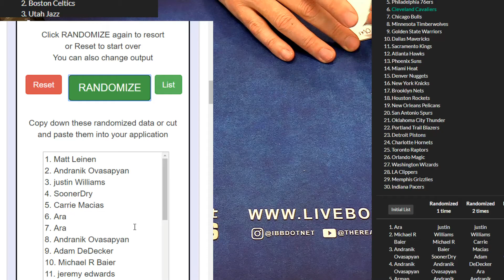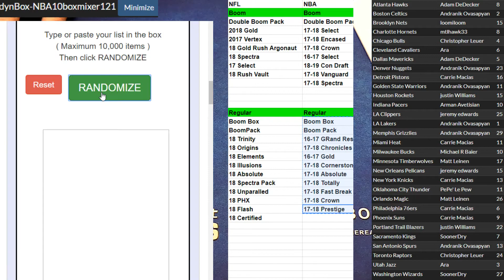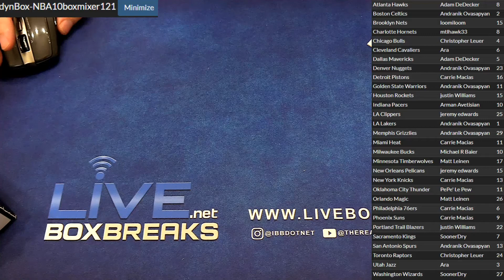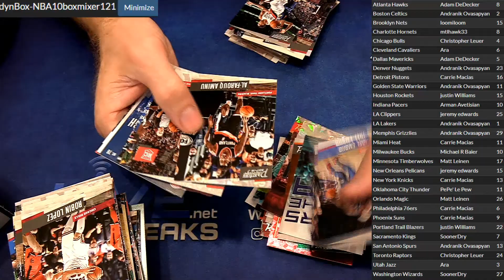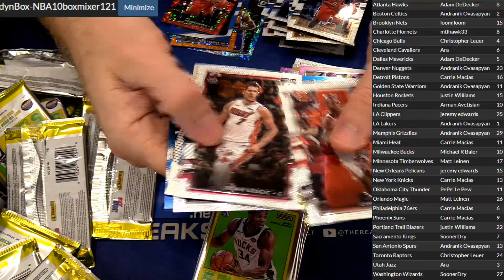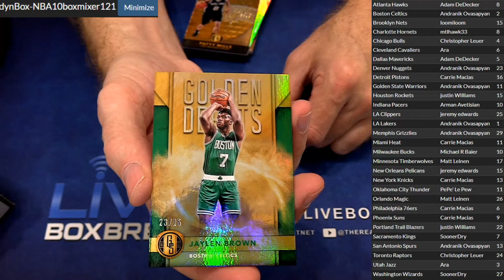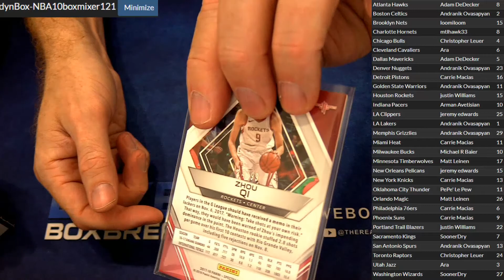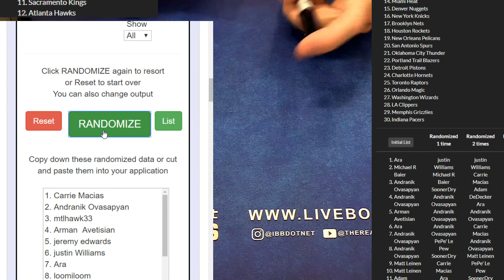NBA 10 Box Mixer #121 LBB